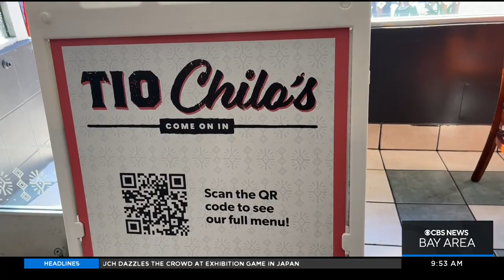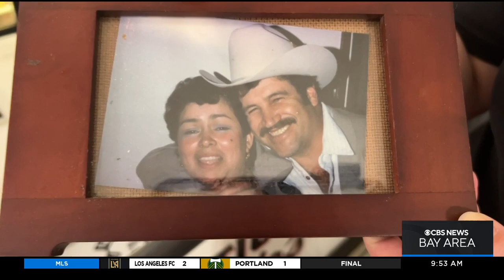Hispanic Heritage: Elizabeth Vazquez cooks food with love at family-owned Tio Chilo's in the SF Miss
Elizabeth Vazquez  on the struggles keeping her family restaurant open